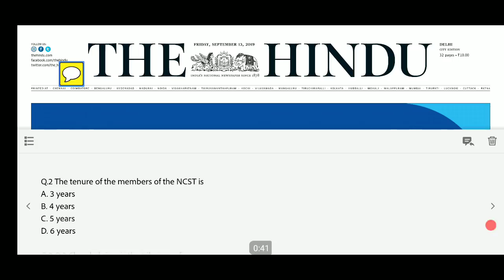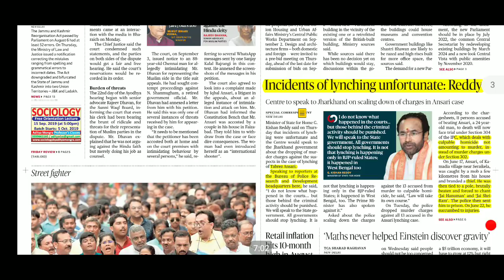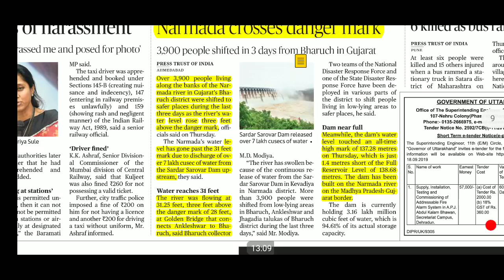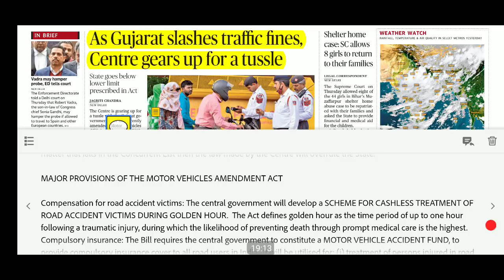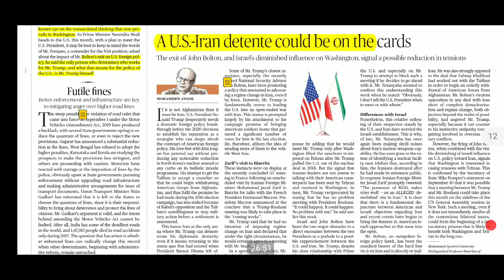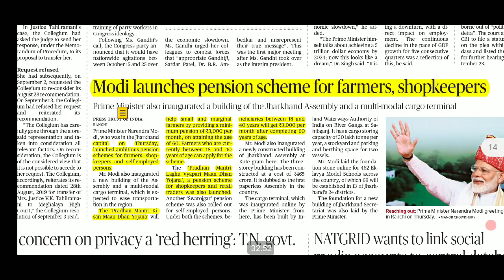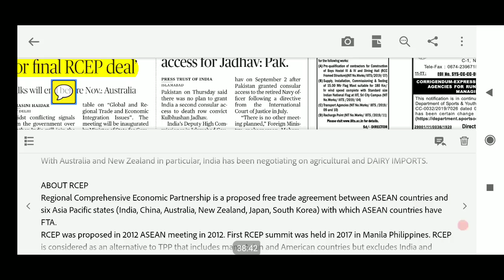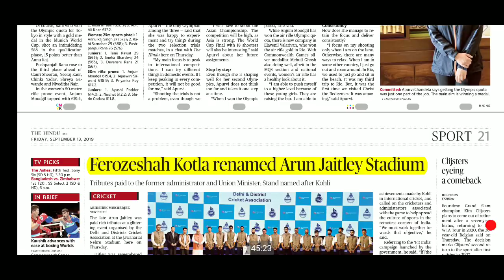The Hindu Newspaper Analysis 13th September 2019| Daily Current Affairs